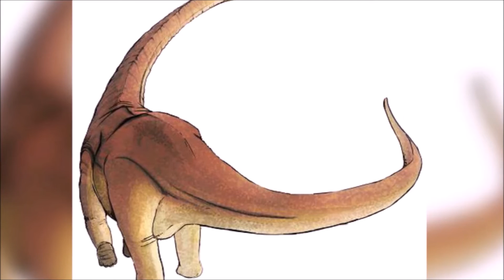Dinosaurs Unearthed - Alamosaurus - Massive Sauropod - Documentary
In this video I talk about the massive sauropod, Alamosaurus!

Alamosaurus was a massive herbivore with a prolonged neck and tail and relatively long limbs. Its body was partly covered in bony armor.

Most of this dinosaur’s remains come from small or juvenile specimens. However, a few fragmentary remains suggest that adult Alamosaurus’ could have grown to colossal sizes comparable to dinosaurs like Argentinosaurus, a dinosaur that has an estimated weight of 73 tons.

Alamosaurus is estimated at 98 feet long. The paleontologist Scott Hartman, estimates that Alamosaurus was a bit longer at 92 to 100 feet long and is as heavy as other giant titanosaurs.

Scott Hartman also says that scientists aren’t completely sure on whether the gigantic tibia which he used to estimate Alamosaurus’ size, belongs to Alamosaurus or a new species of sauropod.

Alamosaurus roamed the earth 72 to 66 million years ago and died out in the late Cretaceous.

Its fossils have been discovered throughout the southwestern region of the United States.

It lived in woodlands of North America and according to an analysis, there may have been 350, 000 of these enormous sauropods living in Texas at a given time.

Alamosaurus was named after the Ojo Alamo formation in New Mexico, where some of its bones have been found.

The first fossils of Alamosaurus were found by Charles W. Gilmore in 1922, he found a pelvic bone and a shoulder bone.

Later in 1946, Gilmore found more bone fragments attributed to Alamosaurus, they were fragments of the tail, a bone forming the base of each half of the pelvis (the ischia), and a right limb.

Alamosaurus lived along dinosaurs such as Torosaurus, Kritosaurus, and Tyrannosaurus.

As to how Alamosaurus came to live in the United States at the end of the Cretaceous is a question that has confused scientists for a long time, as it is thought that most sauropods died out at the end of the Jurassic.